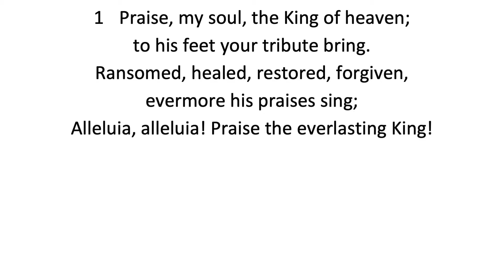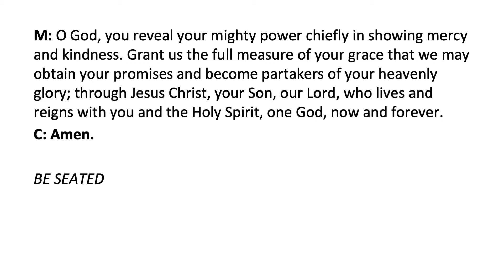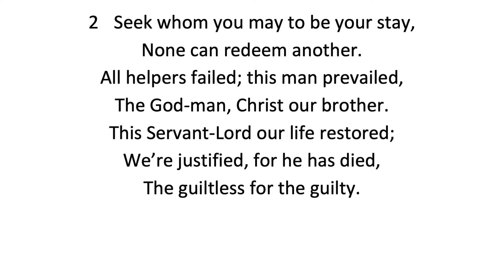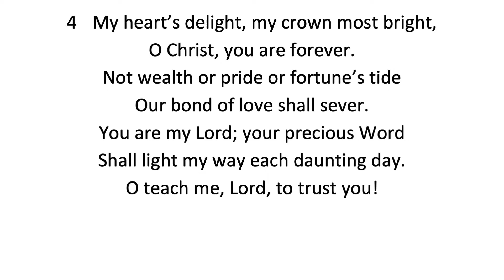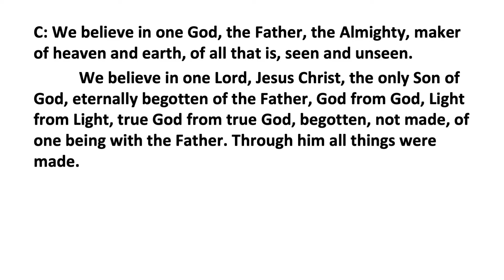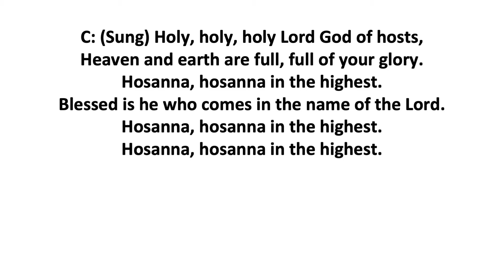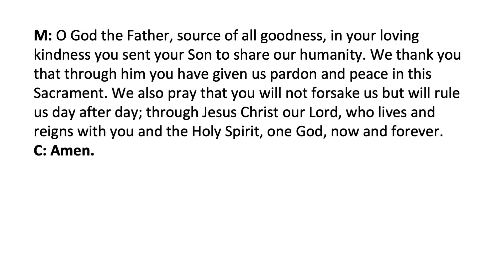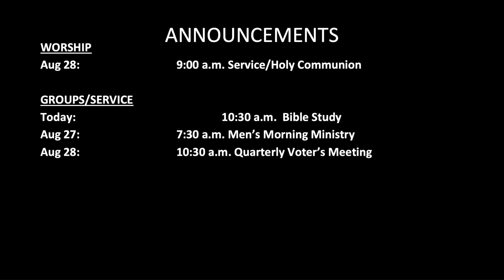Flipped: Near/Far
Isaiah 66:18-24
8/21/22